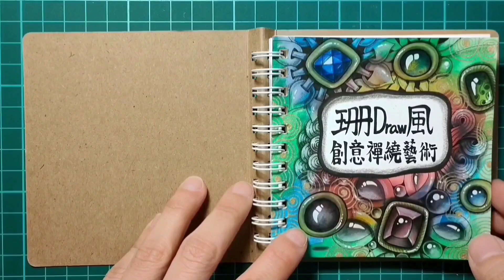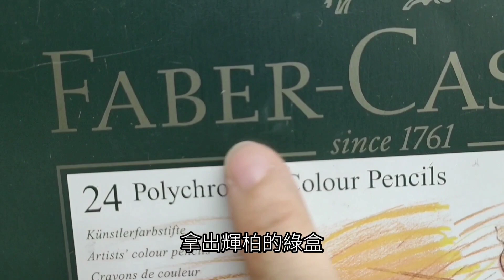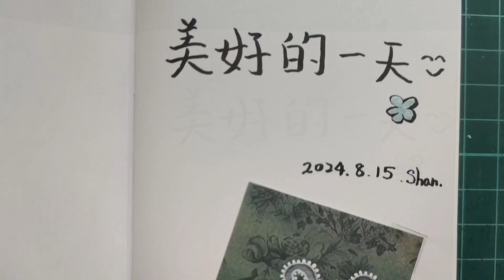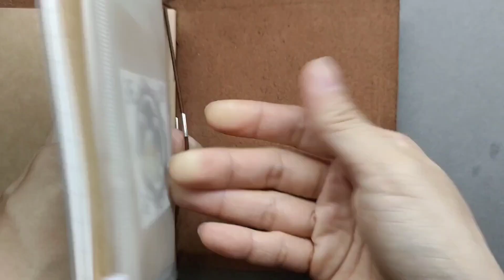字幕版┃作品日記Work diary┃手帳┃卷草Hollis┃禪繞Zentangle┃教學Teaching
工具：代針筆、鉛筆、推色紙筆、白水漾筆、白炭筆、油性色鉛筆、素材紙、相片角

Tools: stylus pens, pencils,paper pen,white water pen,white charcoal,oil colored pencil,material paper,photo corner

🌸有加入好朋友等級會員或是贊助會員，歡迎加入以下社群同樂喲~（限台灣本島）
***（需符合條件及答題正確才可加入）***

您已被邀請加入「珊Draw風-創意禪繞藝術-好朋友等級以上頻道會員資訊交流」！請點選以下連結加入社群！

Thanks.😊